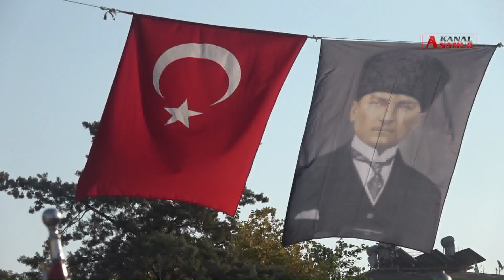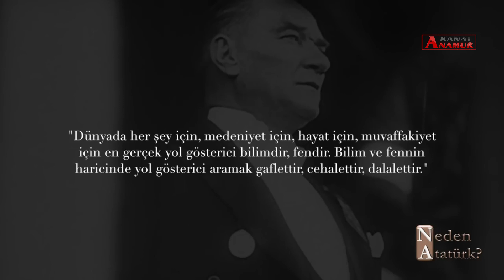Anamur 10 Kasım da Atamızı Böyle Andı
Mithat ÜNAL/ Anamur da Cumhuriyetimizin kurucusu Mustafa Kemal Atatürk, 10 Kasım 1938 günü saat 09.05'te ebediyete intikal etmesinin 84. Yıldönümü tüm yurtta olduğu gibi saygıyla anıldı.  10 Kasım 2022 saat 08:50’de  Yeni Cumhuriyet Meydanında düzenlenen Ata’nın Anıtına çelenk koyma töreni saygı duruşu ve İstiklal Marşımızın okunmasının ardından sona erdi. Anma programının ikinci bölümü ise saat 10:00’da, Belediye Kültür Merkezi’nde, saygı duruşu ve İstiklal Marşımızın okunması ile başladı.